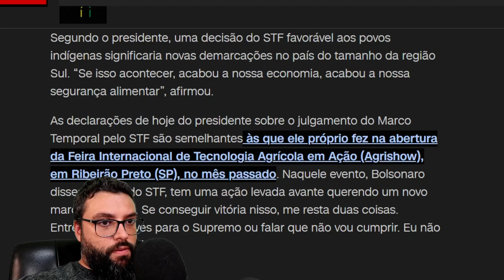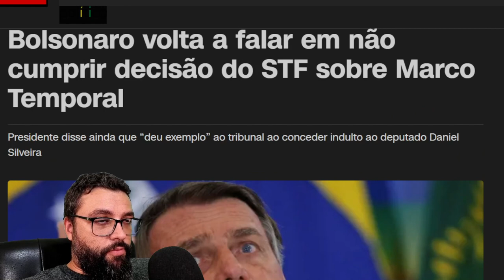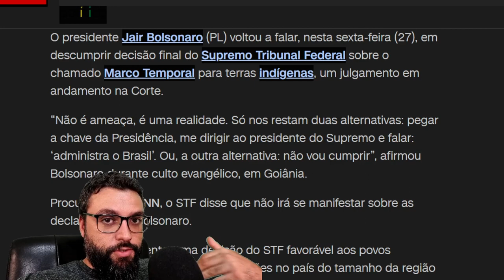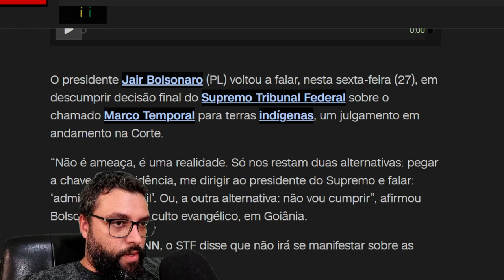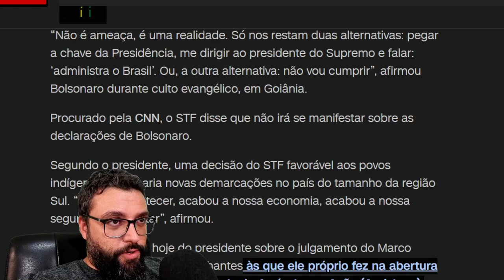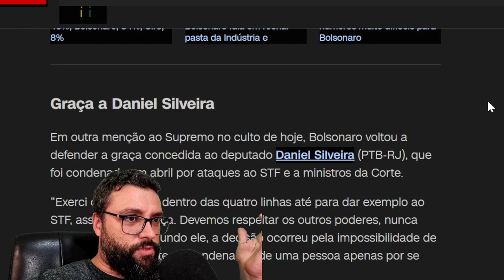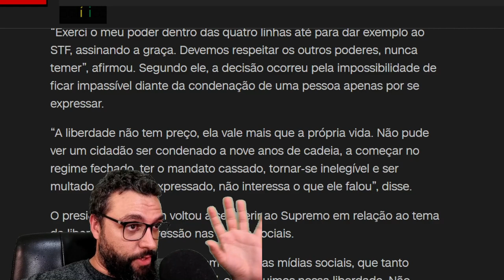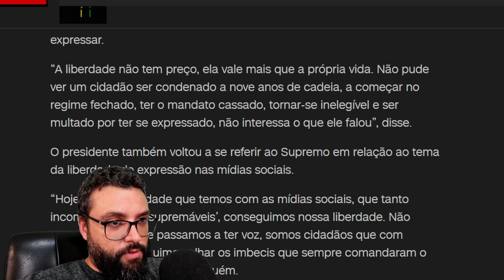Bolsonaro DESOBEDECE STF sobre "TERRAS INDÍGENAS"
► Clique no botão SEJA MEMBRO para ter acesso aos cursos de Escola Austríaca, Libertarianismo e Filosofia. ◄

Bitcoin: 1Bcu6wThi7GLDT3GBNMwFH5v9JJjUtEA8s

Nano: nano_3wworasrnkdpimciwgz1so4rq4ykjq78kaumj56qo1ouy4u9uhesyhya5x1k